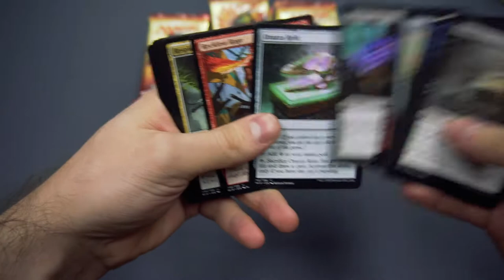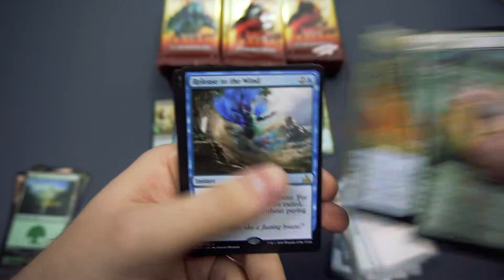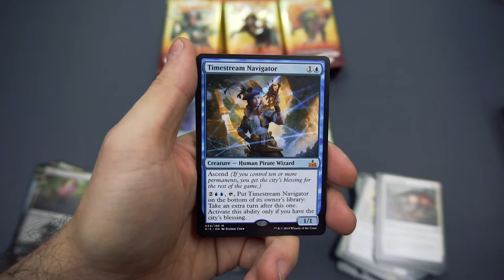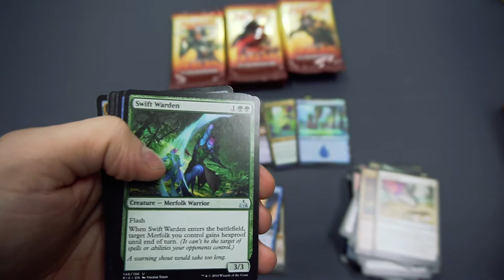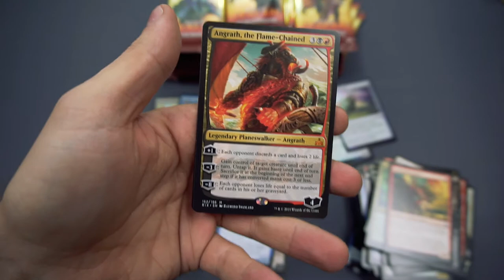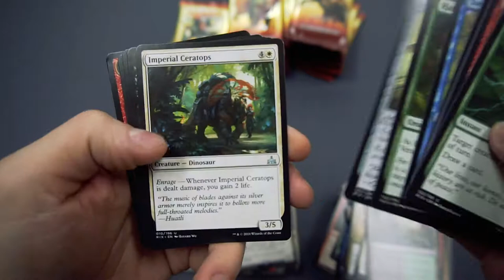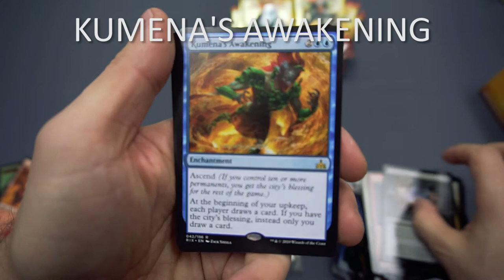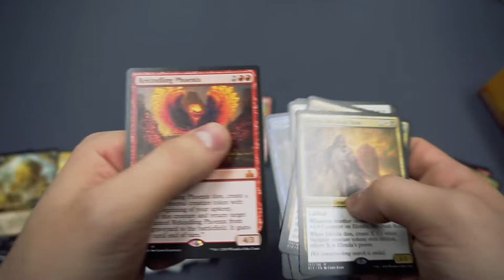RIVALS OF IXALAN BOOSTER BOXES - UNBOXING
RIVALS OF IXALAN BOOSTER BOXES - UNBOXING, opening